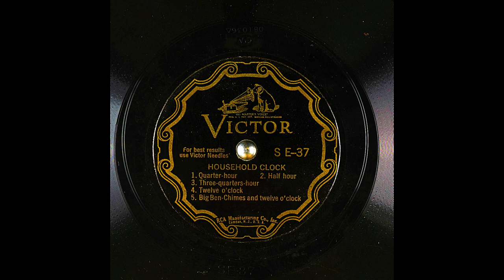Archival Household Clock Sound Effects From Victor (7K Subscribers Special)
1. Quarter-hour 2. Half hour 3. Three-quarters-hour 4. Twelve o'clock 5. Big Ben-Chimes and twelve o'clock. I Had Obtained This Battered Signature Copy Of This Record From My Grandfather.

Digitized at 78 revolutions per minute. Two stylii were used to transfer this record. They are 2.8mil truncated conical, 3.3mil truncated conical. These were recorded flat and then also equalized with Turnover: 500.0.

Matrix number: OB1036
Catalog number: S E-37
Other IDs from the record include: SE-37